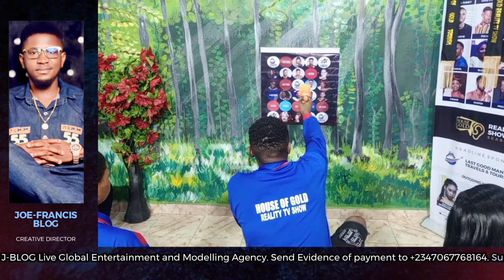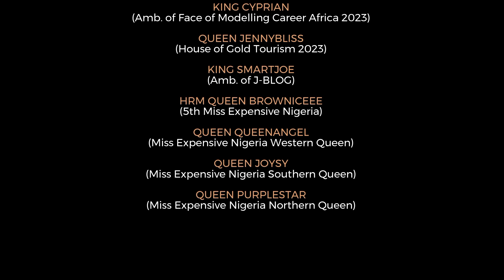May 7, 2024